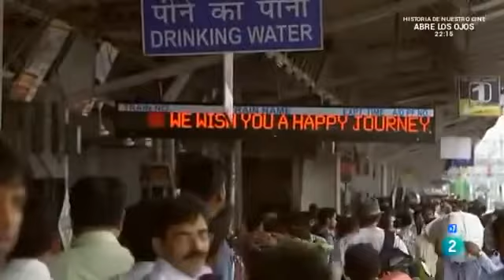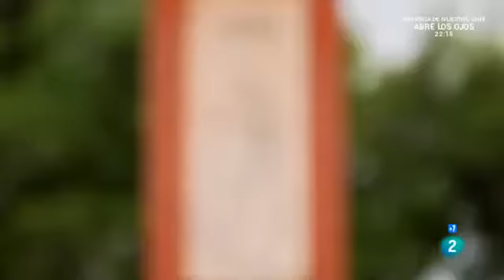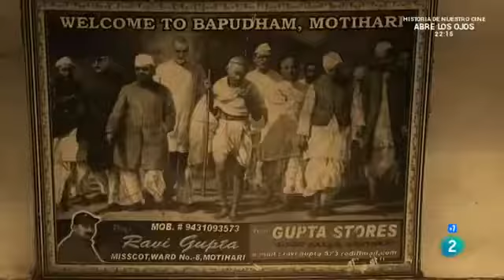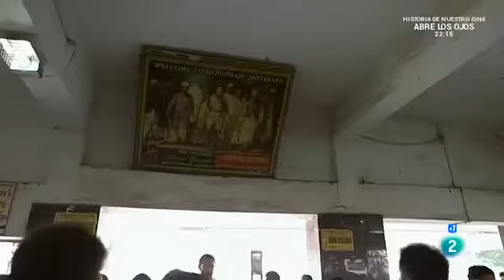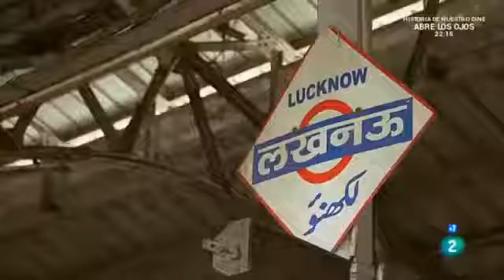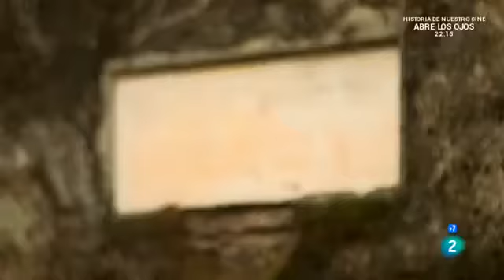IMPRESIONANTES TRENES EXTREMOS 👍 INDIA,LOS TRENES DE LA INDIA,NATIONAL GEOGRAPHIC